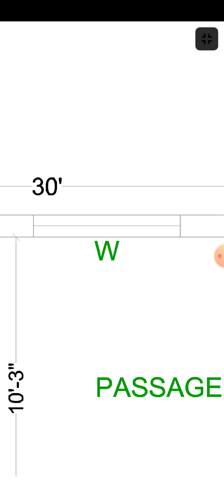30 x 66 house plan |DESIGN 🏠|1980Sqft|4BHK|DESIGN INSTITUTE|30x66 HOUSE MAP|NAKSHA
HELLO

WELCOME TO DESIGN INSTITUTE.
डिजाइन संस्थान में आपका स्वागत है।

First of all i want to say  you thank you for giving love.
सबसे पहले मैं आपसे कहना चाहता हूं कि प्यार देने के लिए धन्यवाद।

All our services are paid but service's charge are not costly
(हमारी सभी सेवाओं का भुगतान किया जाता है लेकिन सेवा का शुल्क महंगा नहीं है)

house plan,house design,House map, elevation(front design),3d planning,Interior work,Plumbing, electrical drawing,Structure drawing, working drawing,Column details.

Charges will be depend on your plot size .
शुल्क आपके प्लॉट के आकार पर निर्भर करेगा।